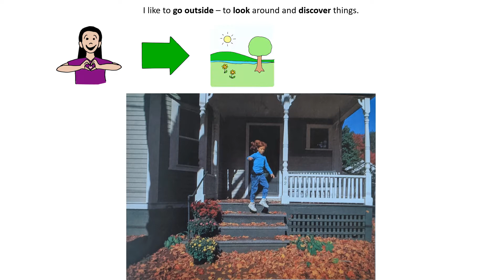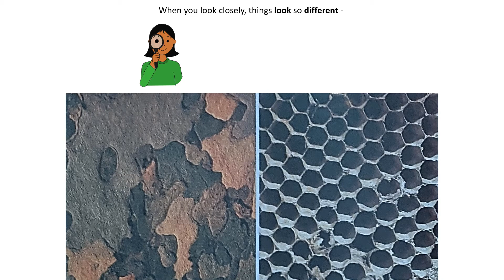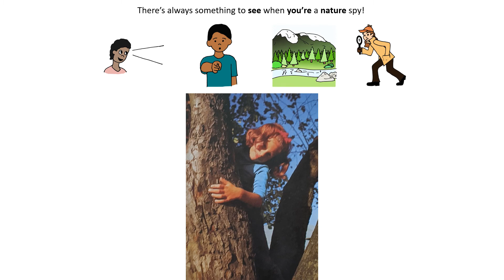Nature Spy- Read Aloud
Read Aloud of Nature Spy by Shelley Rotner and Ken Kreisler